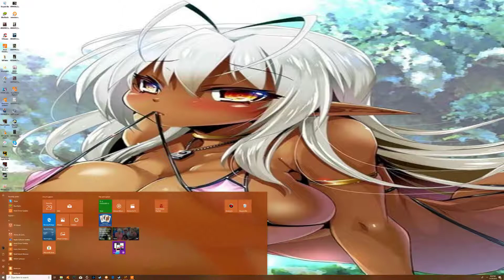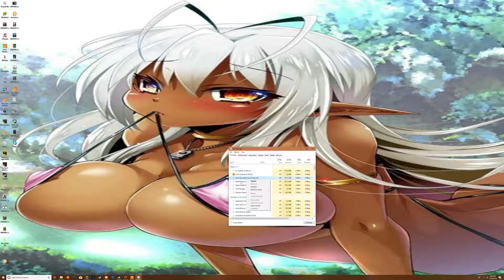pwi log in ....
Let's game together.